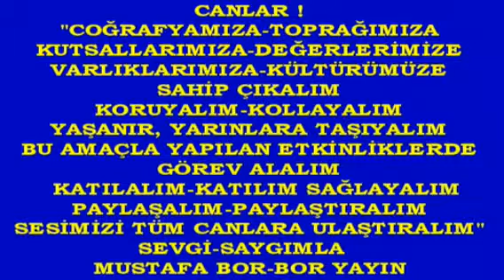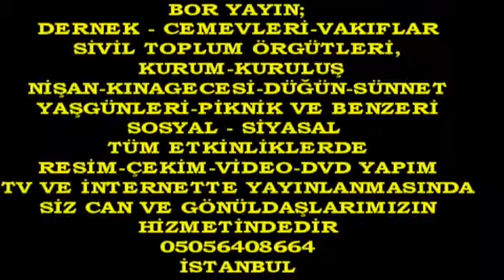Boryayın-Kartal Cemevi Vakfı-Başk.İsmail Saçlı-Kadın Kolu 2014-2015 Dönemi İlk Top.İstanbul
Kartal Cemevi Vakfı BaşkKCEV Yönetim Kurulu Ü.ve Kadın Kolu Başkanı Hatice Sarıbal'ın
Kartal Cemevi Vakfı Kadın Kolu 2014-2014 Dönemi İlk Toplantısı
Kartal Cemevi Vakfı 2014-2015 Dönemi İlk Toplantısını Büyük Bir Katılımla Yaşama Geçirdi.
Kartal Cemevi Vakfı Yönetim Kurulu Üyesi ve Kadın Kolu Sorumlusu Hatice Sarıbal'ın yönetiminde Kadın Kolu Üyeleri ve Davetlilerin katılımıyla 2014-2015 Dönemi ilk toplantılarını yaşama geçirdiler.
KCEV Başkanı İsmail Saçlı,Dedesi Mustafa Düzgün ve Yönetim Kurulu Üyesi Turan Çiftçi'nin hazır bulunduğu toplantı; Kadın Kolu tarafından hazırlanan Lokmanın paylaşımından önce Dede Mustafa Düzgün'ün Yemek Duasıyla başladı,birlikte lokma paylaşıldı,yenildi.
Toplantı Salonuna geçildi. Sayın Hatice Sarıbal açılış konuşmasını yapmak için Vakıf Başkanı İsmail Saçlı'yı davet etti.
Sayın Saçlı"Geçen yıl yapılan iş ve etkinliklere bu yıl da devam edeceklerini,Yapılacaklara;yeni etkinlikler ve hizmet alanları ekleyerek kadınlarımıza ve toplumumuza hizmetin boyutunu büyüterek yürüteceklerini"dile getirdi.
Toplantı; Katılımcı kadınlarımızın öneri ve istekleri alınarak ,esenlik içinde son buldu.
Mustafa Bor-Bor Yayın Can Haber 2014 Kartal-İstanbul